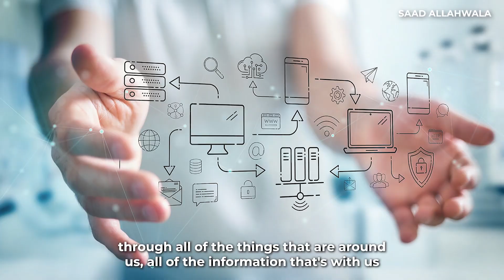Selfishness, Being Happy | Saad Allahwala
Startup Grind Karachi